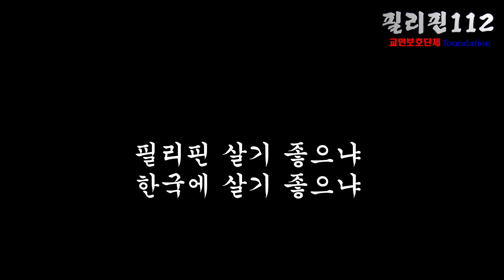(교민 생활) 필리핀이 좋은 이유/ 살기는 한국이 좋죠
필리핀 살고 있는 나의 생각은 이렇습니다